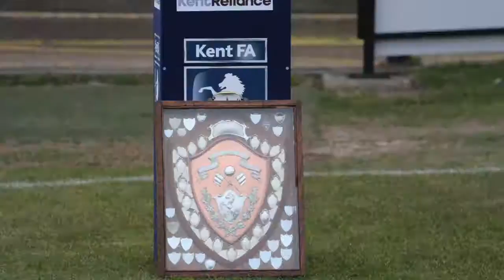Kent FA: Referee Cup Final Night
Video made for Kent FA's Referee Cup Final night